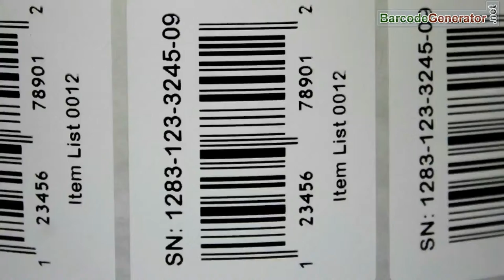Barcode Labels and Their Application Areas: DRPU Barcode Maker Program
This descriptive video will show you Application areas for Barcode Labels. DRPU Barcode Maker Program enables you to create Barcode Labels for different industries such as Libraries, Healthcare, supply, distribution and many others.